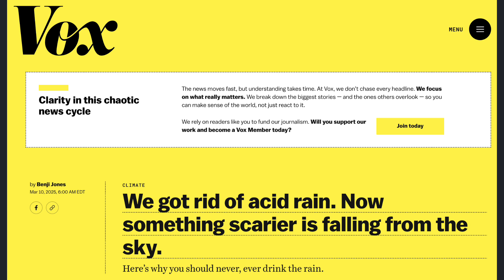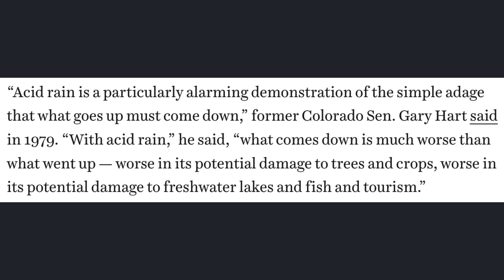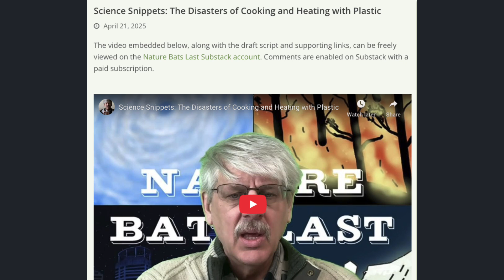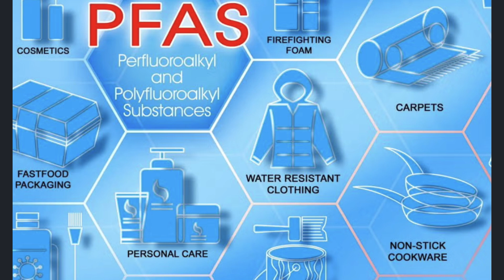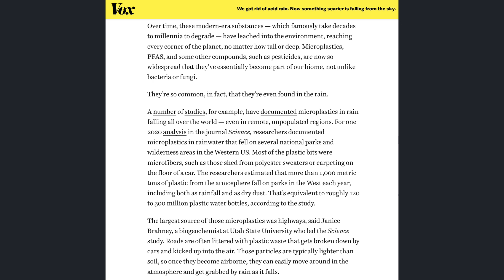Science Snippets: Acid Rain Replaced with PFAS and Microplastics